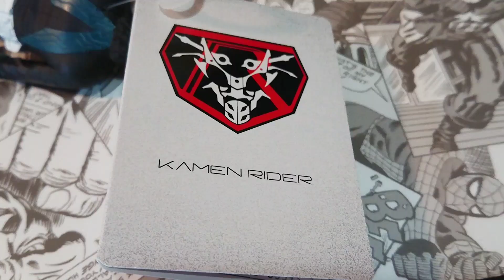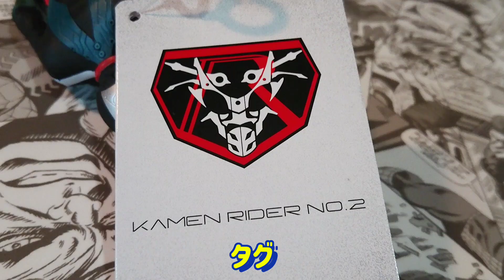【シン仮面ライダー1号2号】ムービーモンスターシリーズのソフビのフィギュアがやっぱカッコいい!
シン仮面ライダーのムービーモンスターシリーズ!1号2号がカッコいい!レジェンドライダーヒストリーの仮面ライダーも一緒に!